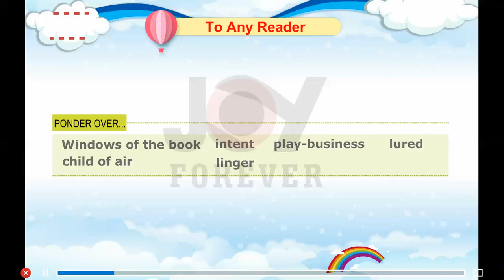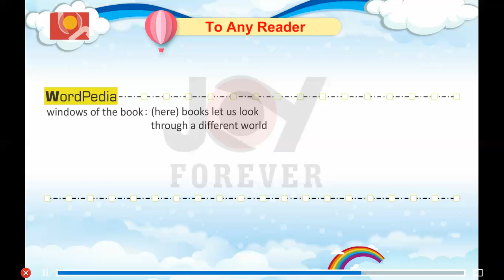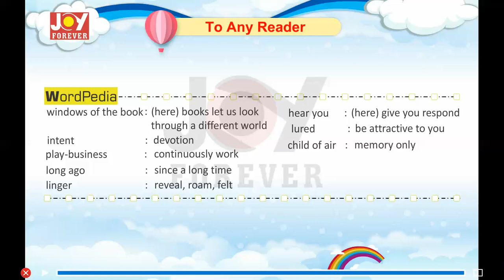Joy Forever Books English Class 5 Chapter 1